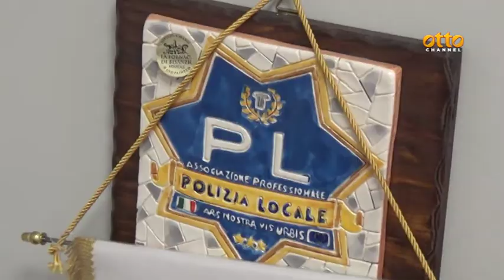Cilento, scatta l'operazione spiagge sicure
Un modo per garantire la legalità sui territori